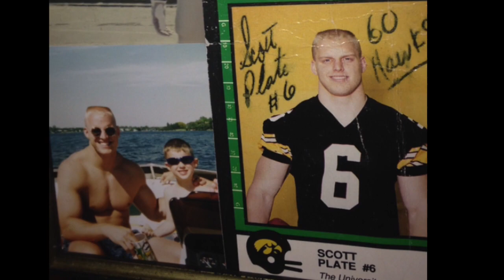Scott Plate Iowa Highlights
All-Big Ten Cornerback Scott Plate

Contact to get the links